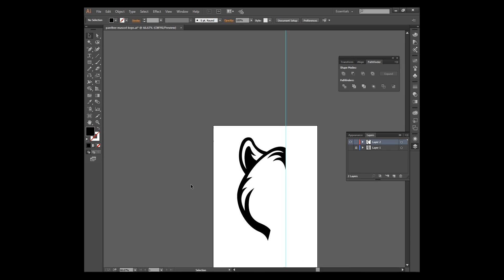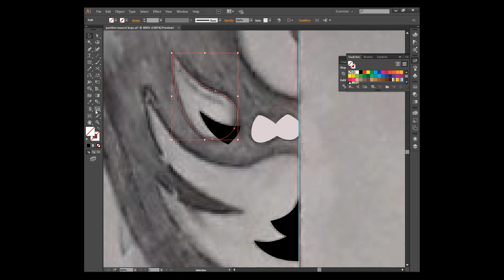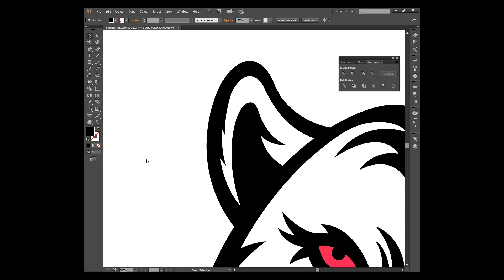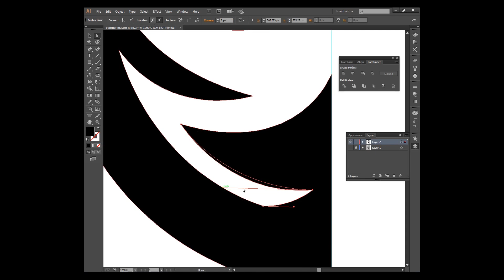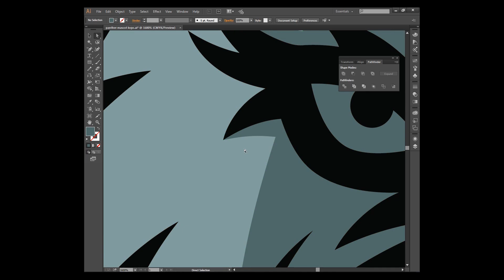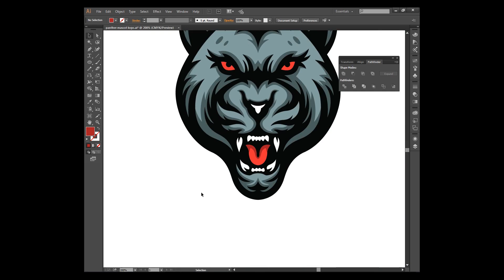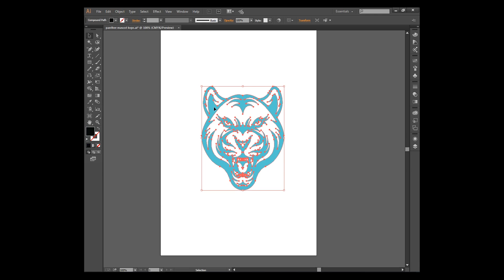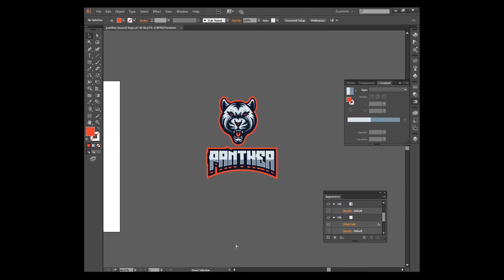Speedart | Panther Mascot Logo Design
Hello everyone; This is the speedart process to create a panther mascot logo from sketch in adobe illustrator.